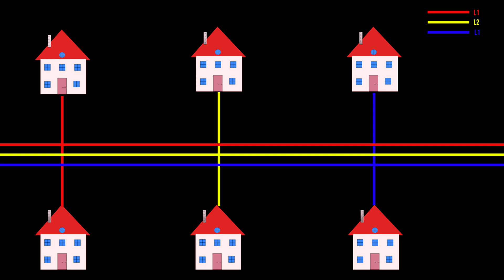New Builds To Get EV Chargers BUT ONE BIG ISSUE!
New legislation is being put into place which will require all new build proberty to be fitted with an electric car charger,  however i don't think the legislation goes far enough.  It will require builders to fit chargers to least 1 parking space and duct and pre wire for extra spaces however they have only selected 7kw single phase charging and i think its time all new builds are fitted with 3 phase power as standard.  This will help balance the local and national grid better.

Please note this video was filmed in December and an Octopus rate change has happened on the Go rates with an increase in costs

£50 credit on your gas and electric octopus go 5p per kwh offpeak!  "straw-moon-586" to find the best octopus deal and my full code go

00:00 EV Chargers New Builds
00:45 Speed Of Charging Doesn't Matter Does it?
01:34 Will EV Chargers Take Down The GRID?
04:45 Balacning the National Grid With EVs
07:12 Type of chargers to be fitted
07:57 How Many Chargers per house?
08:57 Is 1 Charger enough?
09:18 Commerical chargers
09:55 This Has been water'd down

💸 Thanks to Glenn Hodnett, Benedikt Klees, Neil E Roberts and Victor Fitzpatrick for supporting the channel via patron!